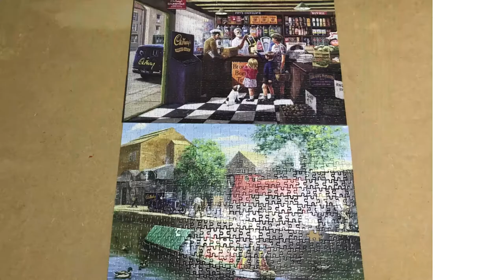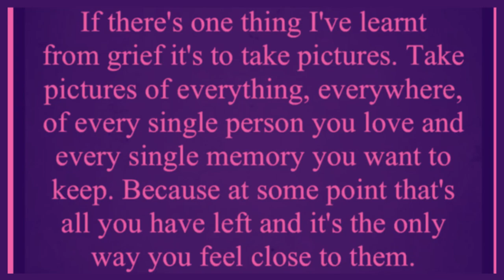Matty’s time lapse puzzles jigsaw 143. 23/12/2020. Shielding day 292. Lock down challenge diary.